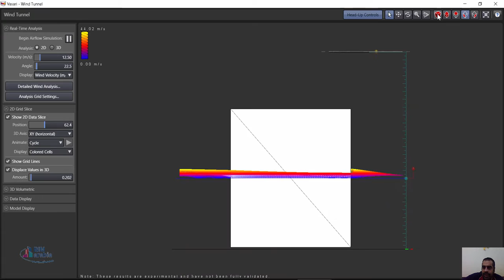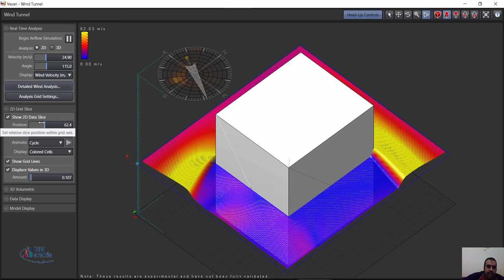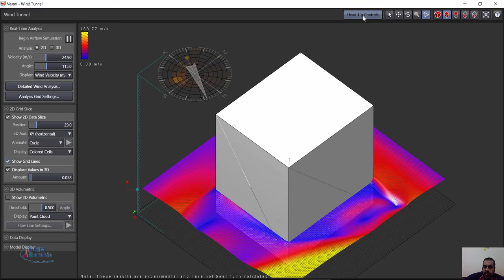vasari wind tunnel